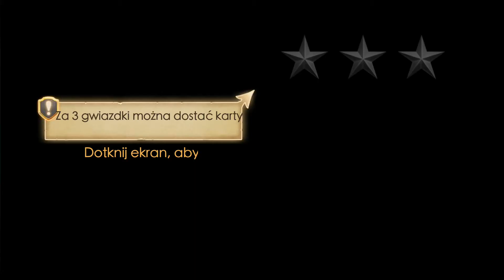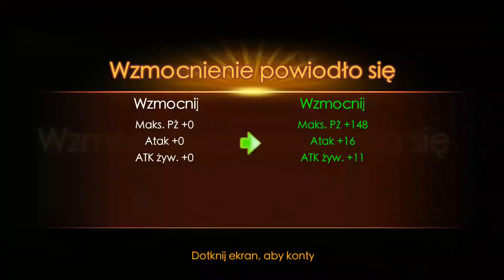Legacy of Discord: Furious Wings / Dziedzictwo Gniewu: Wojna (Android)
Sprzęt:
PROCEK: 4x2.3 GHz Mongoose & 4x1.6 GHz Cortex-A53
PŁYTA : Exynos 8890 Octa
GRAFIKA : Mali-T880 MP12
RAM: 4GB LPDDR4
OS: Android 7.0 Nougat